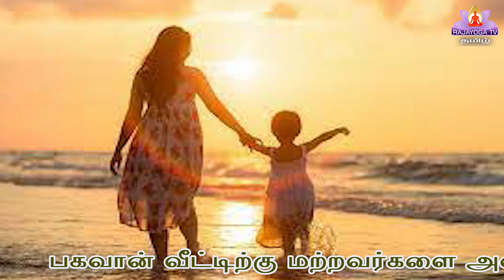Ep-17 Question and Answer கேள்வி பதில்